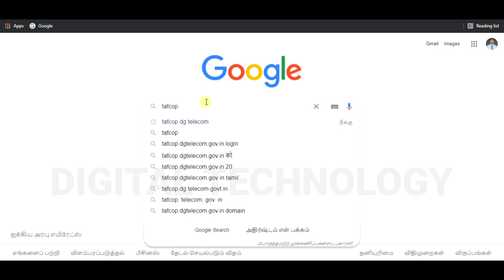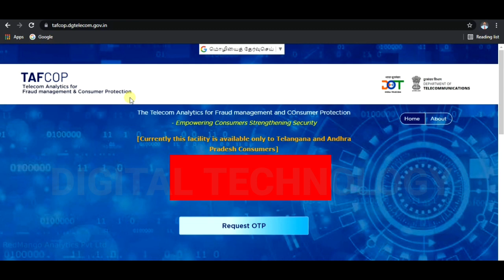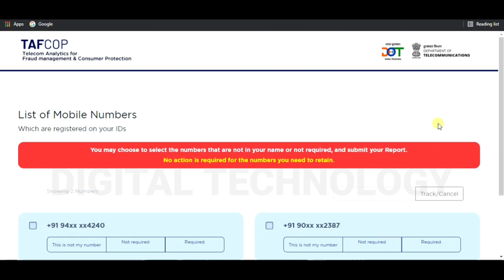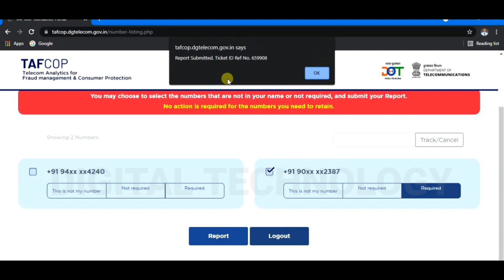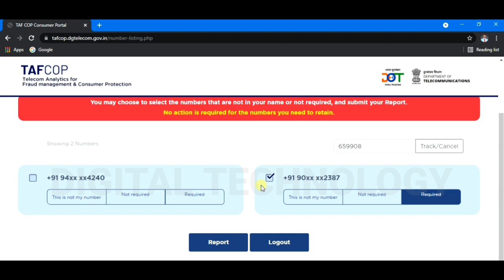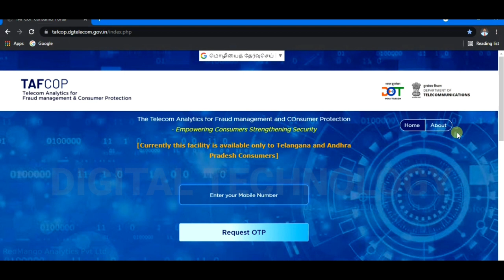Mobile number | aadhar linked - Digital Technology Channel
How many mobile phone numbers are in our Aadhar card with activation? Are they the number we use? Is there an unknown number in the activation? Is there any activation number that we used to throw away? This is a video that contains all the information as !!!

நம்முடைய ஆதார் கார்டில் எத்தனை மொபைல் போண் நம்பர் ஆக்டிவேஷனில் உள்ளது?அவை நாம் பயன்படுத்தும் நம்பர் தானா? நமக்கு தெரியாத நம்பர் ஆக்டிவேஷனில் உள்ளதா? நாம் முன்பு பயன்படுத்தி தூக்கி எறிந்த நம்பர் எதாவது இப்போதும் ஆக்டிவேஷனில் உள்ளதா? என அத்தனை தகவல்களையும் உள்ளடக்கிய வீடியோ இது!!!